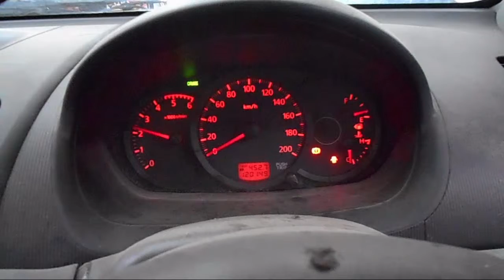WRECKING 2011 MITSUBISHI TRITON 2.5 5-SPEED (C22126)